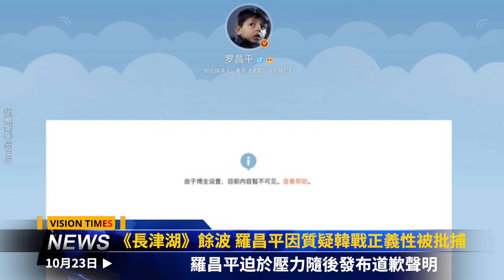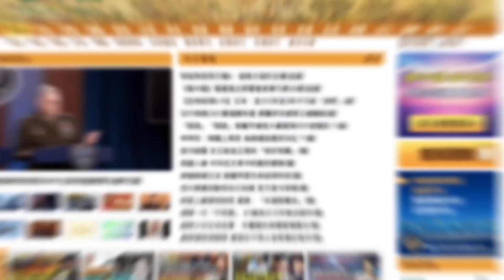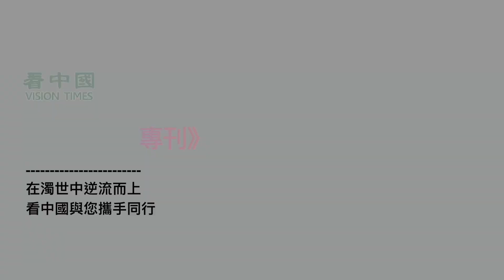前趙紫陽智囊曝習近平將遇大困境！北京不武統台灣？準美駐華大使：不能信中共承諾；《長津湖》餘波 羅昌平最新狀況被爆出；「中國鋼琴王子」李雲迪出事了；瀋陽也出大事 官媒這樣報 你信嗎？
☀️今日內容☀️
00:00提要
00:31 「中國鋼琴王子」李雲迪涉嫖娼被捕
02:47 20大障礙多 前趙紫陽智囊曝習近平將遇大困境
04:55 《長津湖》餘波 羅昌平因質疑韓戰正義性被批捕
07:07 北京不會武統台灣？準美駐華大使：不能信中共承諾
09:18 瀋陽爆炸死亡人數升至5人 更多細節被爆出